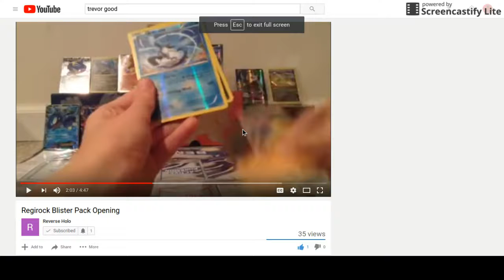Oh my gosh reverse holo shoutout to my friend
This is a shoutout to my friend his link is go sub to him and like the video we want to make him go viral